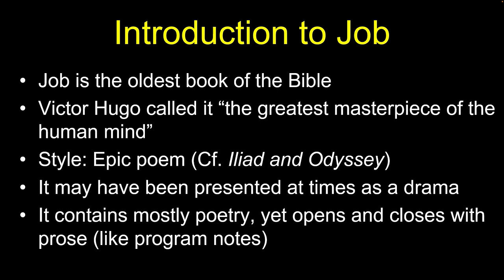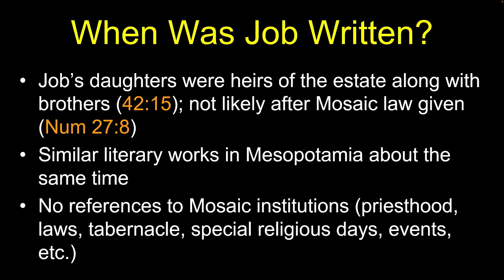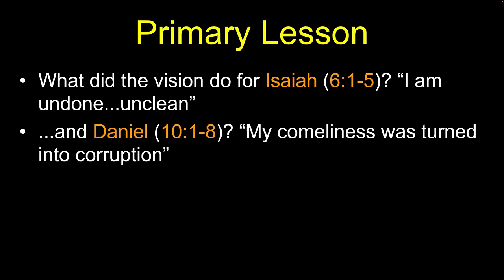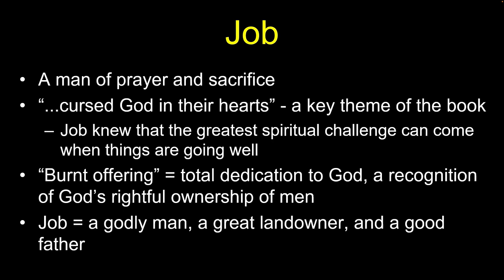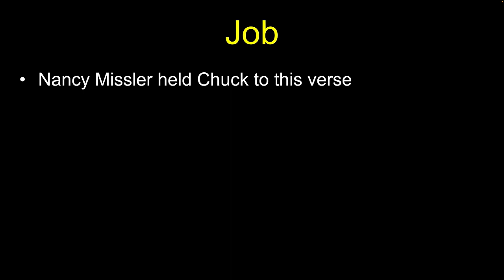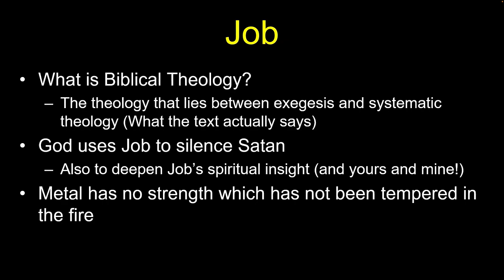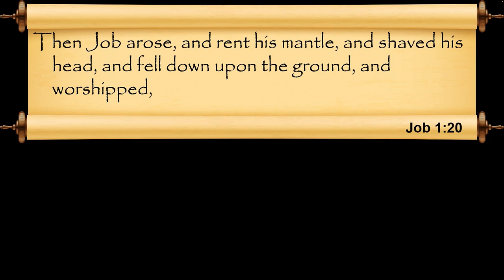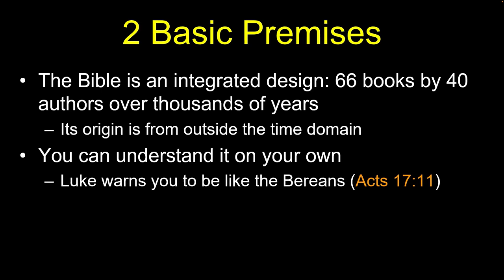Chuck Missler - Job (Session 1) chapter 1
Now with slides.